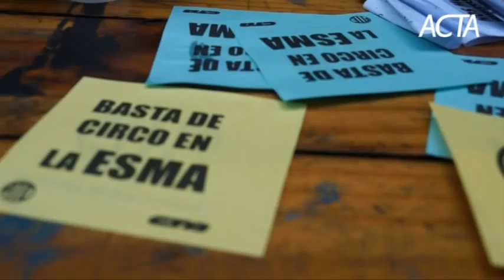La CTA y otras organizaciones populares repudiaron el asado en la ESMA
La CTA, junto a los trabajadores de ATE Justicia, organismos de Derechos Humanos, partidos políticos y organizaciones sociales se manifestaron ayer en las puertas del Ministerio de Justicia de la Nación para repudiar el asado de Fin de Año que el ministro Julio Alak organizó en la ESMA. "El asadito en la ESMA era cremar los cuerpos de los detenidos-desaparecidos", explicó Patricia Walsh, hija del periodista y militante montonero asesinado por la dictadura en marzo de 1977, Rodolfo Walsh.